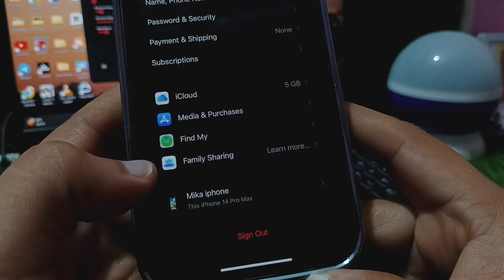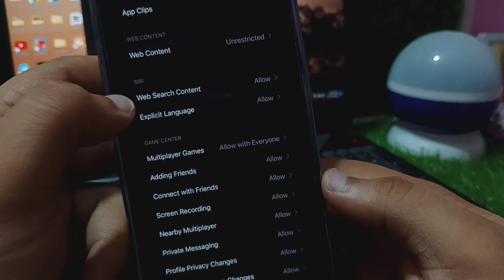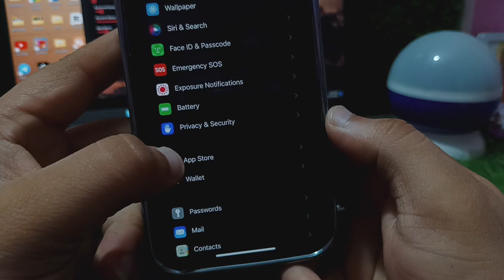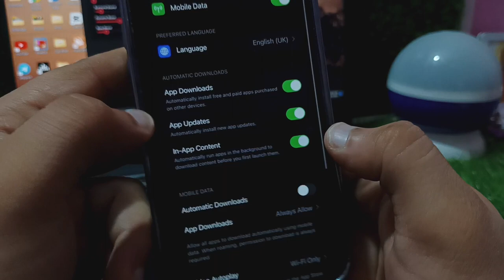app not installing in iphone || app is not installing in my iphone